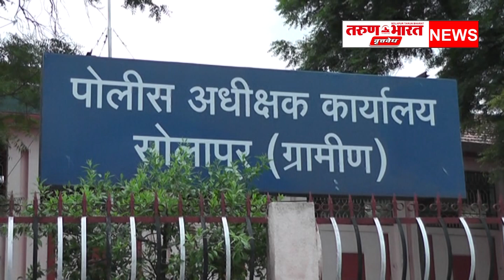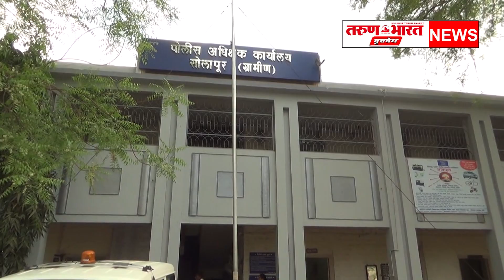करमाळा येथील भूमी अभिलेख कार्यालयातील परिरक्षण भूमापक खंडू मारुती रेंगडे याला 2500 रुपयाची लाच...